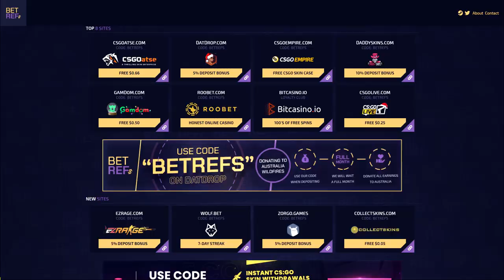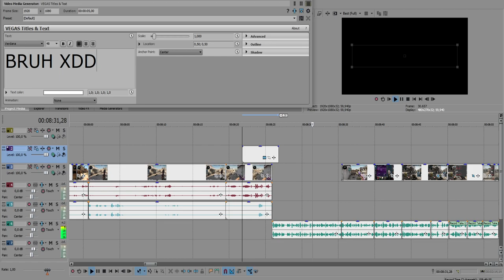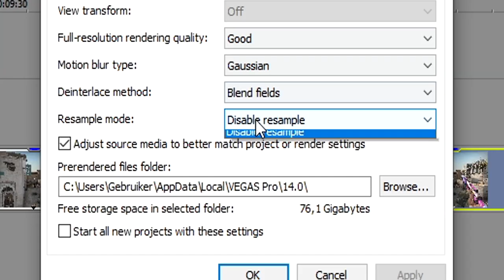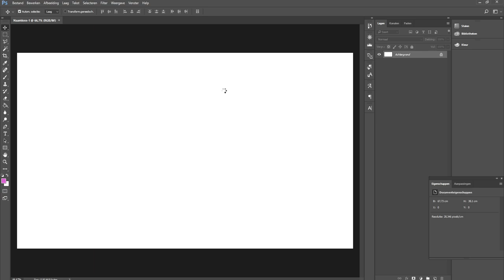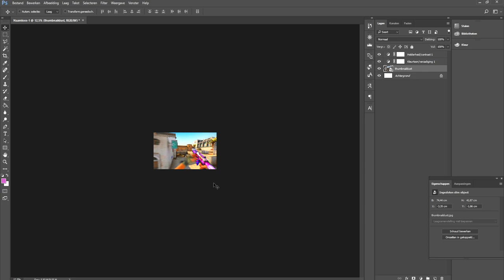FAST!!!!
Speedy runboosts go FAST! playing with neokcs & noa... swag!
also included a little thumbnail tutorial at the end, hope ya enjoy